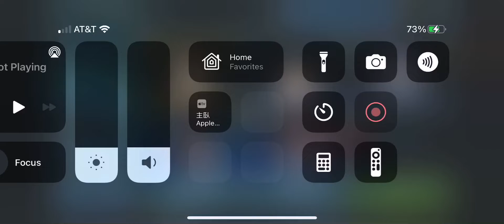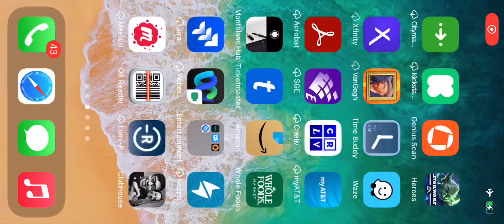GLR mirror hard failed again level 6 + datacron with boost